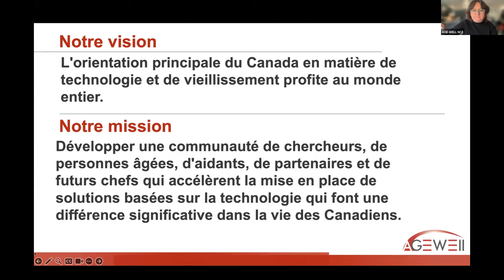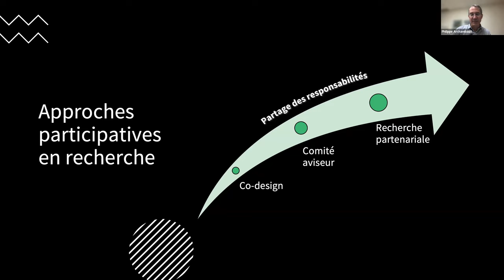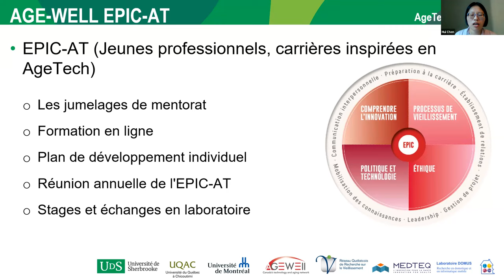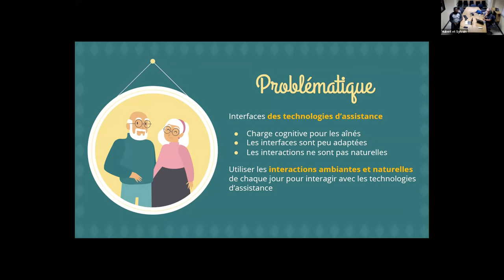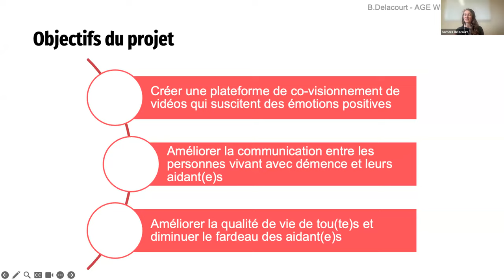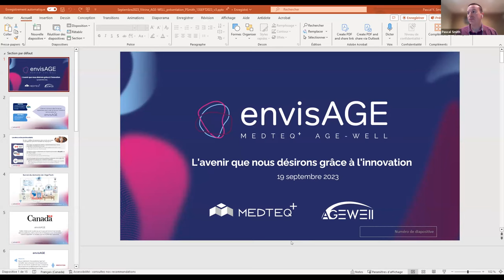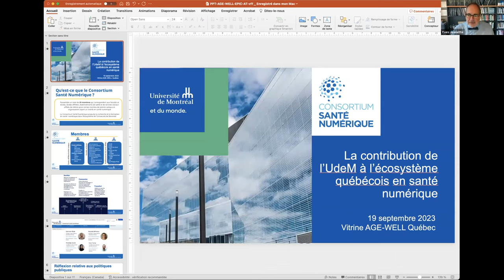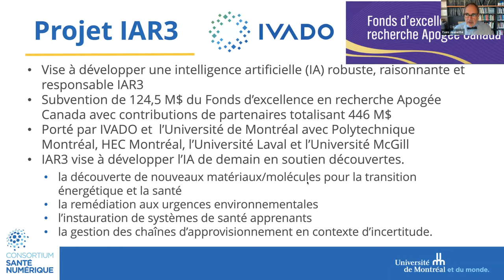AGE-WELL Webinar: Présentations d’AgeTech : Québec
Venez rencontrer des chercheurs, des étudiants diplômés et des professionnels de l'industrie du domaine de l'âge et de la technologie de l'AGE-WELL basés au Québec. Renseignez-vous sur leur travail et sur les possibilités de collaboration ! Entrez en contact avec les membres de certains des meilleurs organismes de recherche du Québec qui se concentrent sur l'innovation dans le domaine des technologies de l'âge ! Plusieurs courtes présentations mettront en lumière des projets régionaux.

Présentateurs/rices:

Barbara Delacourt, candidate au doctorat, Université de Montréal
Hui Chen, candidate au doctorat, Université de Sherbrooke
Yves Joanette, Professeur titulaire, Faculté de médicine, Université de Montréal
Phillipe Archambault, Professeur, École de physiothérapie et d'ergothérapie, Université McGill
Pascal Smith, Gestionnaire des partenariats académiques et Beachhead, envisAGE
Sylvain Giroux, Professeur, Département d’informatique, Université de Sherbrooke
Hubert Kenfack Ngankam, Professor (à partir de janvier 2024), Département d’informatique, Université de Sherbrooke